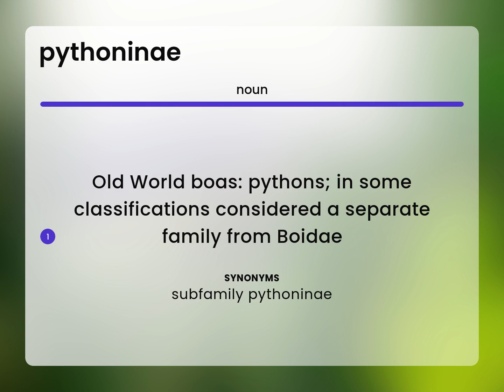Pythoninae — meaning of PYTHONINAE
What is PYTHONINAE meaning?

Susan Miller (2023, May 1.) What is Pythoninae?